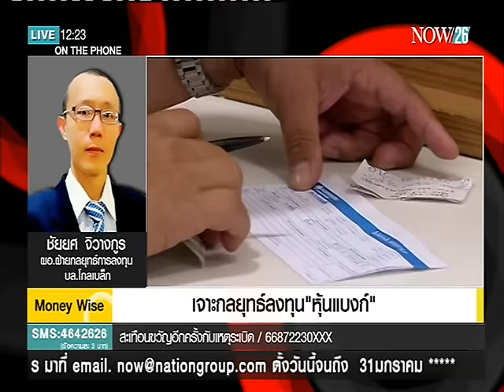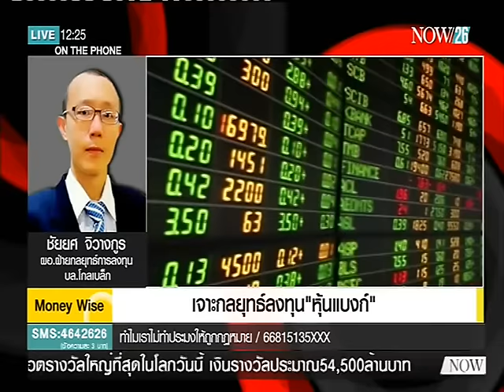เจาะกลยุทธ์ลงทุน "หุ้นแบงก์"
ตรงประเด็นข่าวเที่ยง ช่วง Money Wise : เจาะกลยุทธ์ลงทุน "หุ้นแบงก์" สดตรงจากนักวิเคราะห์ "NOW26" 14-1-59